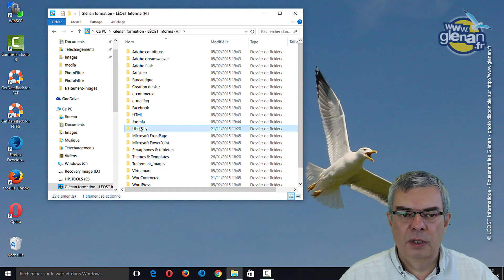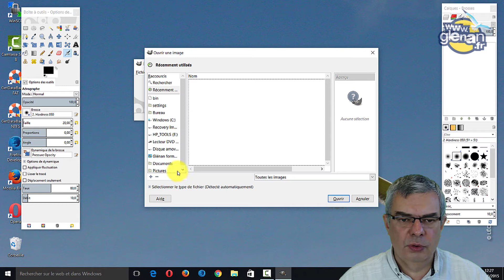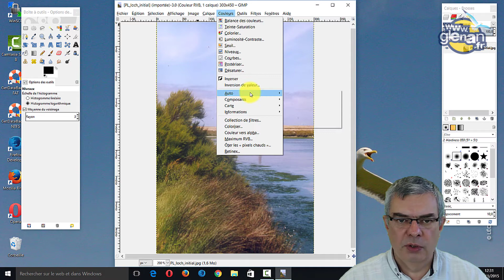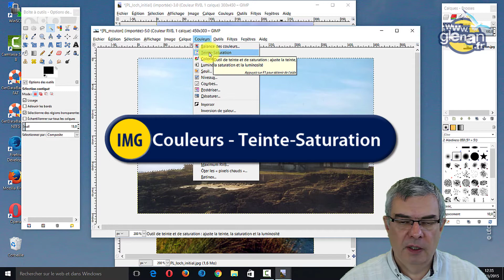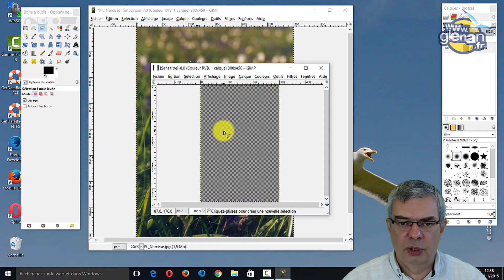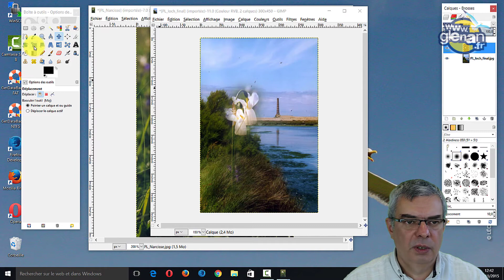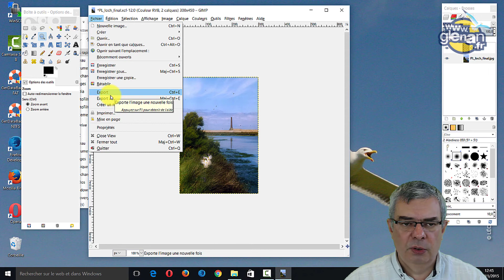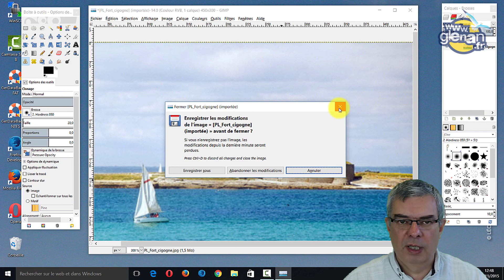Traitement de l'image : Fonctions de base avec Gimp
Objectif
    Pouvoir réaliser un minimum d'opérations sur l'image Bitmap avec Gimp

Programme
     Lancement de Gimp (00:10)
    L'interface de Gimp (01:47)
    Outils Loupe (04:42)
    Couleurs - Niveaux (05:48)
    Couleurs - Courbes (07:33)
    Outil Baguette magique (séléction contiguë) (09:05)
    Couleurs - Teinte-Saturation (09:59)
    Outil Lasso (séléction à main levée) (11:24)
    Notion de calque (14:56)
    Enregistrement format XCF (17:45)
    Outils Tampon (clonage) (21:23)